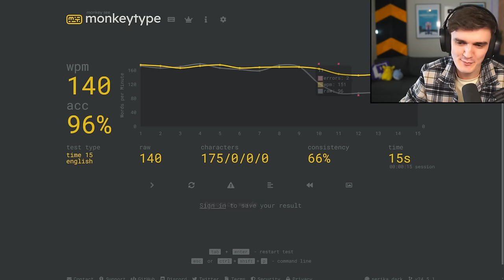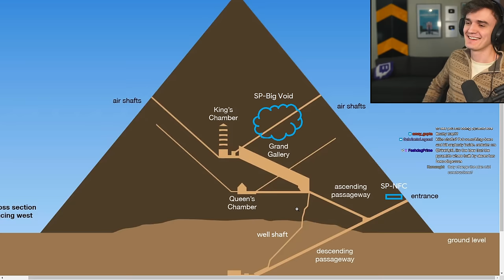The Best of Wirtual from February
Please do not use my clips in your videos without permission. Thank you